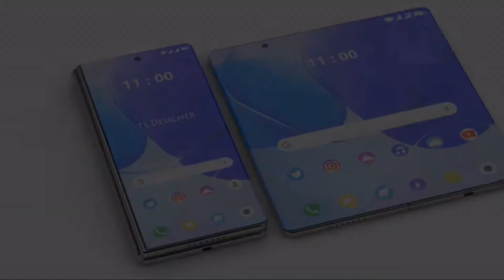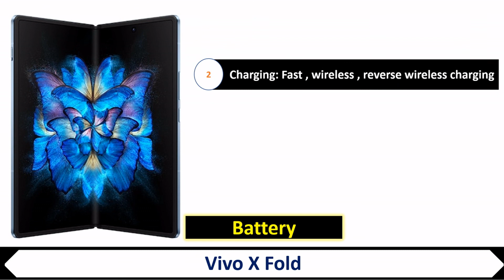VIVO X Fold 5g mobile Review and specifications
Vivo X Fold 5G comes with an 8-inches multi-touch functionality equipped bezel-less Super AMOLED type front screen enabling seamless visual output. Also, there is a 120Hz refresh rate, a resolution of 2200 x 2480 pixels and a pixel density of 414ppi.

A quad-camera setup is placed on the rear surface of the Vivo X Fold 5G. It is composed of a 50MP Main Shooter, a 48MP Camera, a 12MP Camera and another 8MP Camera. Users can click high-quality images using an advanced set of features available within, like Contrast Detection Autofocus, Digital Zoom and HDR mode. The smartphone also features a 16MP Front Camera to capture splendid portraits and make clear video calls.

With X Fold 5G, the brand is offering a powerful Qualcomm Snapdragon 8 Gen 1 chipset, along with 8GB RAM. Its internal functions are supported by an Octa-core (Cortex X2, Cortex A710 and Cortex 510) processor layout. Lastly, an Adreno 730 GPU takes care of the graphical needs.

80W Fast Charging compatibility is available inside the Vivo X Fold 5G to charge up the Li-Polymer battery. The inbuilt charging capacity stands at 4600mAh and the incorporated cell cannot be removed.

Vivo X Fold 5G offers a restricted 256GB of internal storage. For communication purposes, the device supports both 5G and 4G VoLTE connections, whereas USB Type-C, Mobile Hotspot, Bluetooth v5.1, A-GPS with Glonass, Wi-Fi and NFC are other features available within.